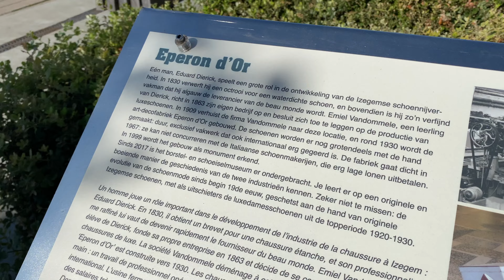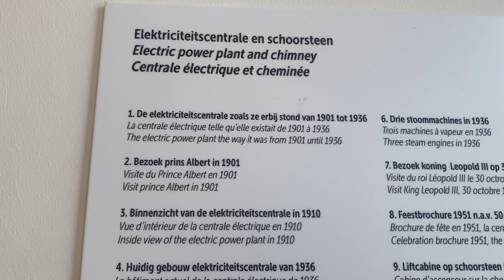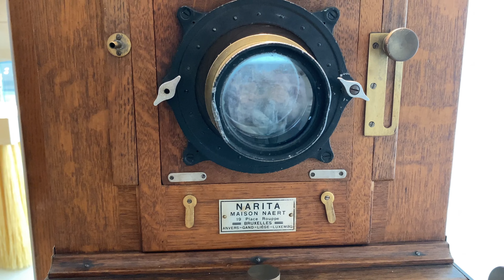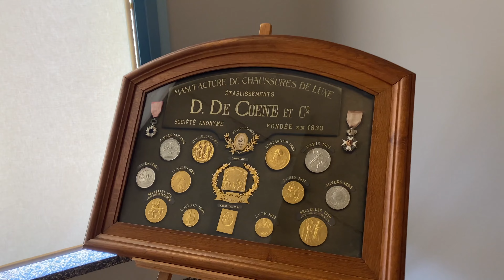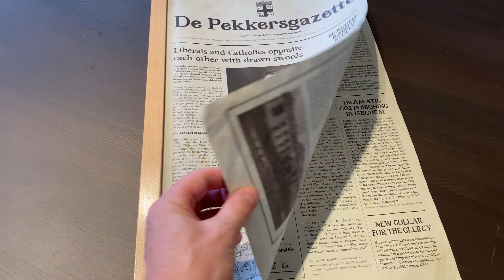We bezoeken een coole schoen museum in Izegem